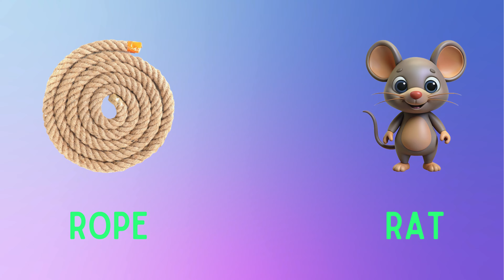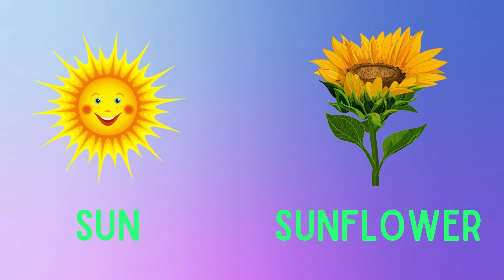ABC Phonic Song - Toddler Learning Video Songs, A for Apple, Nursery Rhymes, Alphabet Song for kids